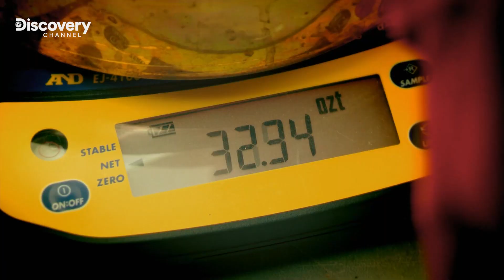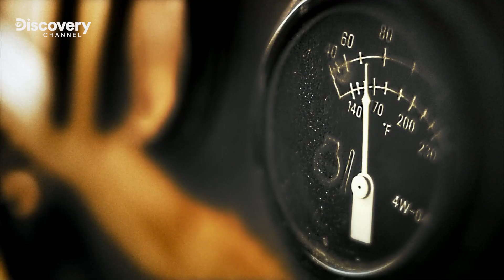La stagione da 60 Kg di Schnabel è a rischio | EP.7 | GOLD RUSH - La febbre dell'oro | STAGIONE 5